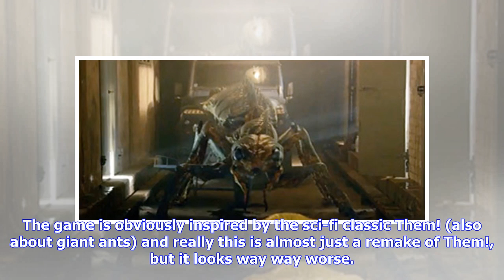Breaking News | Another Trailer for Cheesy Giant Ants Movie 'It Came From the Desert'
by Alex Billington April 24, 2018Source: YouTube "Ants are incredibly resilient - all we did is splice them with alien DNA and grow them to supersize." The Orchard has released a new official trailer for the very cheesy sci-fi horror film It Came From the Desert, adapted from a video game in the 1980s about giant ants. The game is obviously inspired by the sci-fi classic Them! (also about giant ants) and really this is almost just a remake of Them!, but it looks way way worse. The film "features...